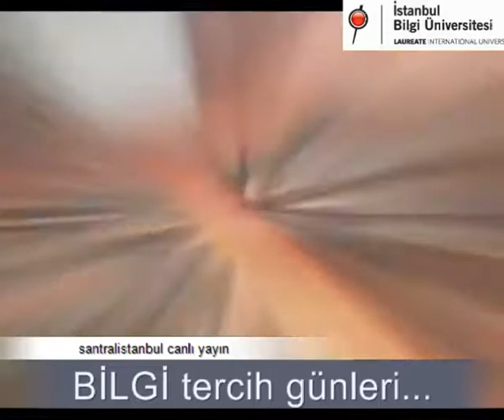BİLGİ Fen-Edebiyat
Dekan Prof. Dr. Diane Sunar BİLGİ Fen-Edebiyat Fakültesi programlarını anlatıyor.